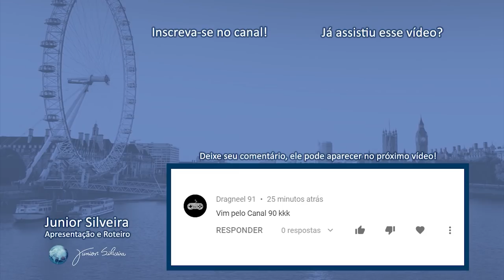400 PALAVRAS EM INGLÊS EM APENAS 2 MINUTOS? | Junior Silveira